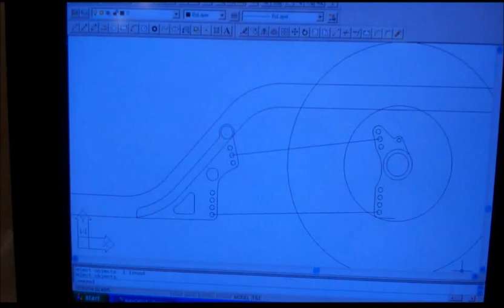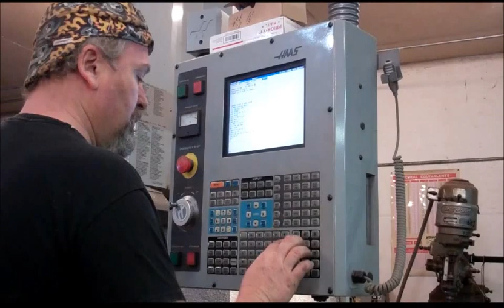Low buck Pro street pick up 4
Building a low buck pro street 65 Chevy C10 pick up out of some left over dirt track race car parts . Part 4 Working on the 4 link rear suspension